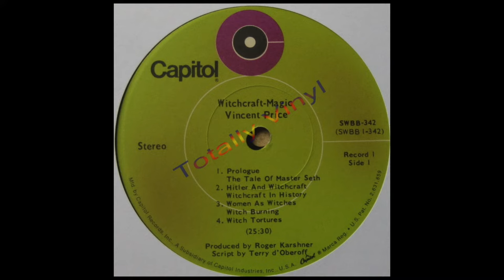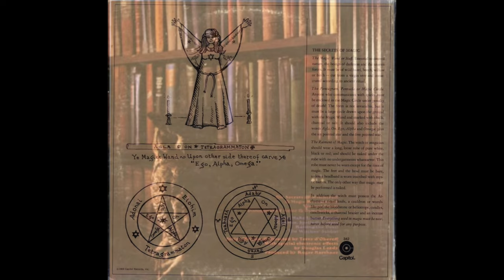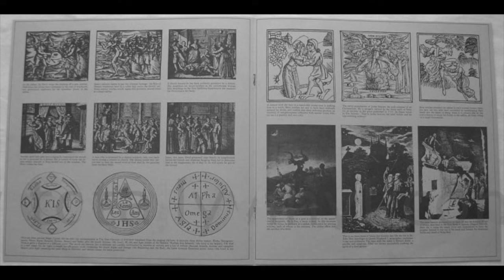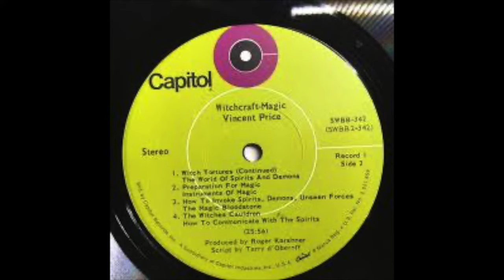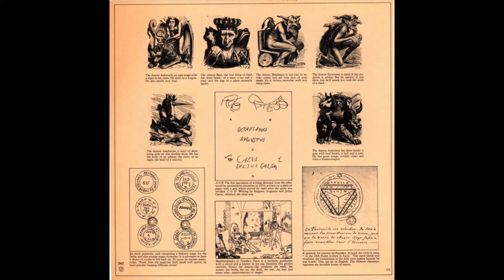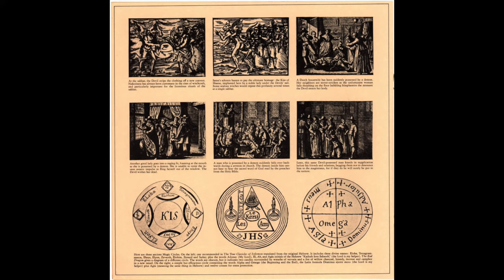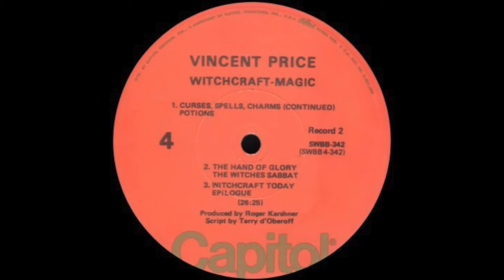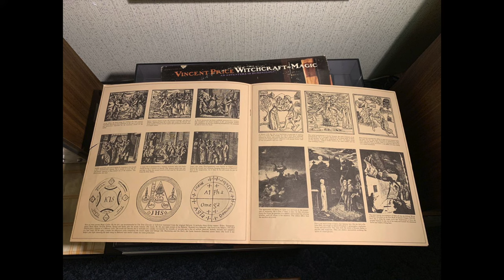An Adventure In Demonology 1969 Vincent Price LP Horror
Want more Sally?  Send a Tip to keep her going and let her know you love her show!
(Many LP and foldout views of this neat 2 album set.)
Witchcraft – Magic: An Adventure in Demonology is a 1969 spoken word album featuring the dark tones of horror legend Vincent Price. He discusses the world of Witchcraft and the occult in all forms across four sides of vinyl, clocking in at an impressive 105 minutes.

The 2 album LP set consists of Price telling tales of witchcraft and devil worship. Factual-ish accounts of historical events and aspects of the occult, split into various chapters on the sleeve – 'Hitler and Witchcraft,' 'Women as Witches,' 'The World of Spirits and Demons' and so on...

00:00 Prologue - The Tale of Master Seth
08:28 Hitler and Witchcraft - Witchcraft in History
15:05 Women as Witches - Witch Burning
20:45 Witch Tortures
25:54 Witch Tortures (continued) - The World of Spirits and Demons
28:30 Preparation for Magic - Instruments of Magic
38:35 How to Invoke Spirits, Demons, Unseen Forces - The Magic Bloodstone
40:17 The Witches' Cauldron - How to Communicate with the Spirits
51:29 How to Communicate with the Spirits (continued) - Gerald Yorke and Necromancy
59:40 How to Make a Pact with the Devil - How to Become a Witch
 Curses, Spells, Charms
01:10:40 Curses, Spells, Charms (continued) - Potions
01:26:20 The Hand of Glory - The Witches' Sabbat
01:36:50 Witchcraft Today - Epilogue

Find Sally here:
YouTube (Sally The Zombie Cheerleader)  and anywhere horror hosts can be found!